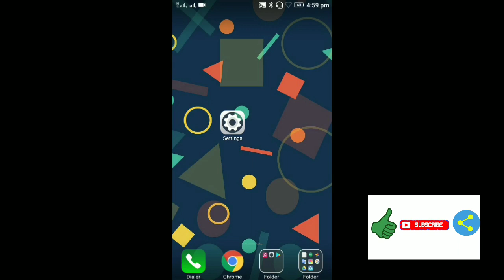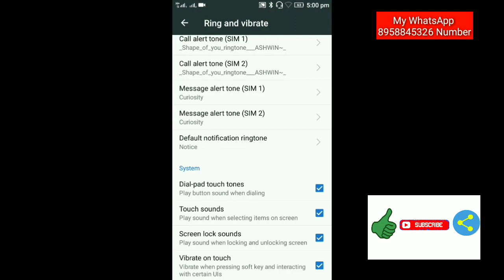Lenovo Phones || Vibrate Problem || Not Working Problem Solve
is video Mai hum baat karne wala hai Lenovo ke phones ke Ander agr humare vibration work nhi karte to Huma kya karna chahiye yeh is video Mai bataya Gaya hai